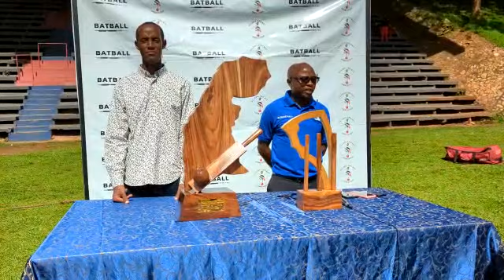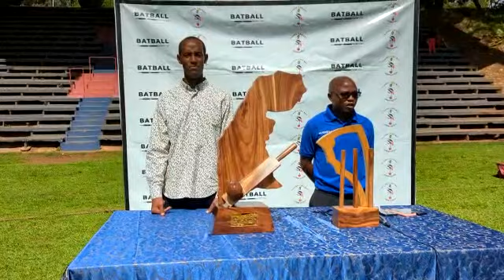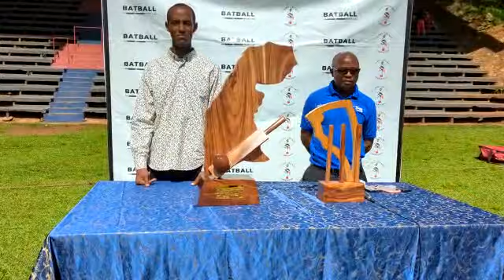BATBALL 2023 Cricket Launching at Cricket Oval